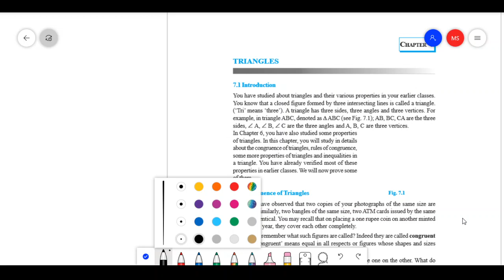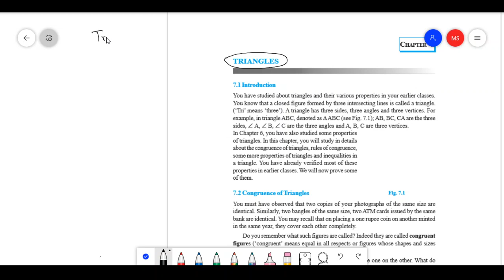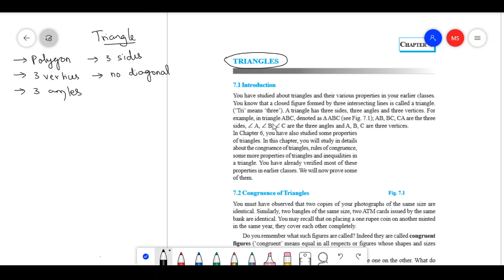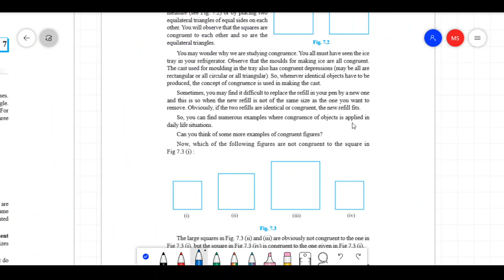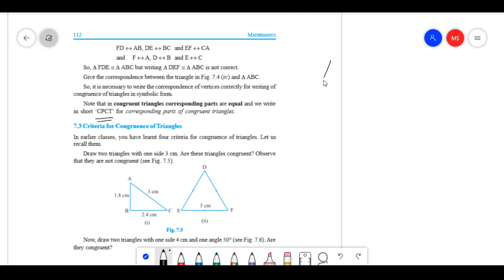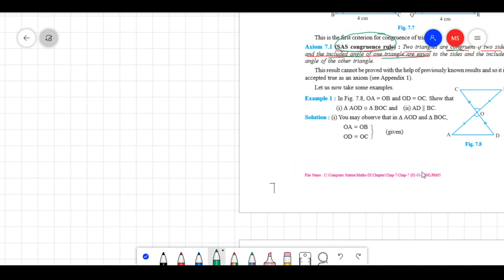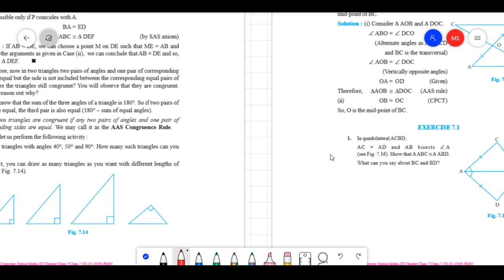Triangles I Class 9 I Math I Live Lecture 1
for the study materials Sources and Credits: Mathematics, NCERT
                                      Science, NCERT
                                      Google Images
                                       PHET & Olabs
                                       MyCBSEguide.com